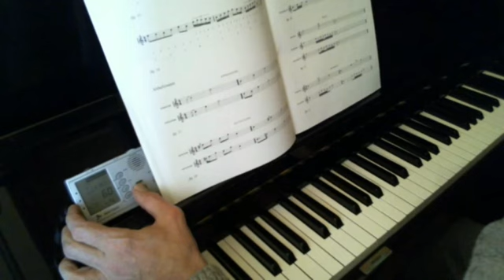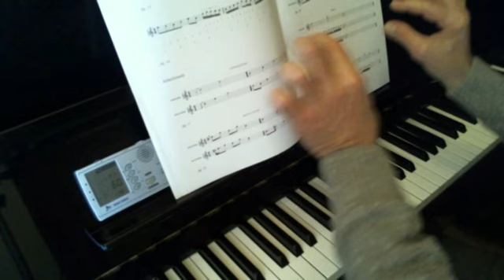CORSO DI PIANOFORTE 2 - Teoria 4 - ABBELLIMENTI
Lezione dal manuale PROFESSIONE PIANISTA 2° di Giorgio Rizzo.